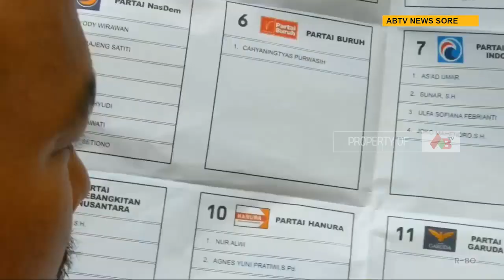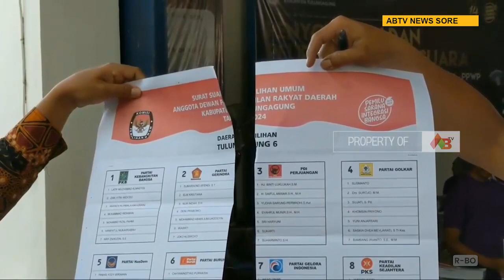TULUNGAGUNG - Proses Sortir dan Lipat, KPU Tulungagung Temukan Ratusan Surat Suara Rusak